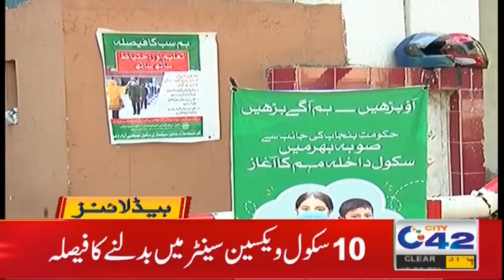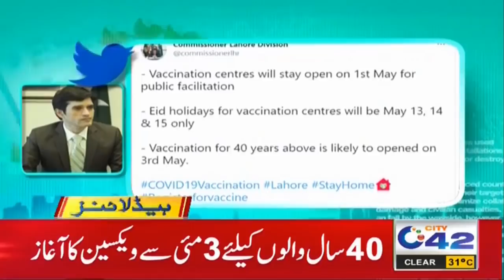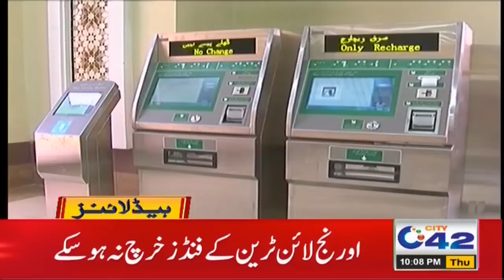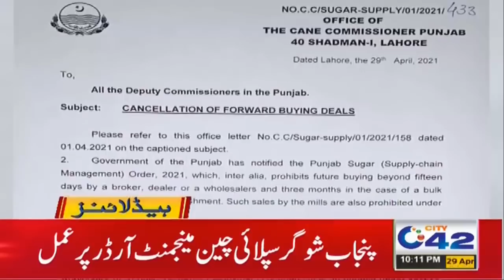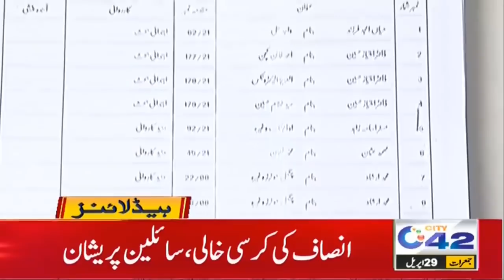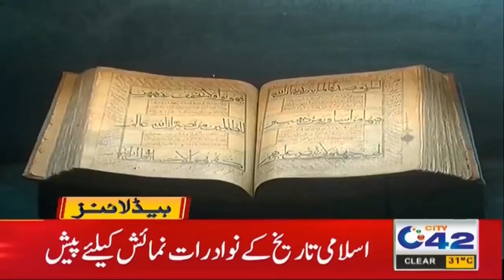Severe Lockdown Before Eid | 10pm News Headlines | 29 April 2021 | City 42